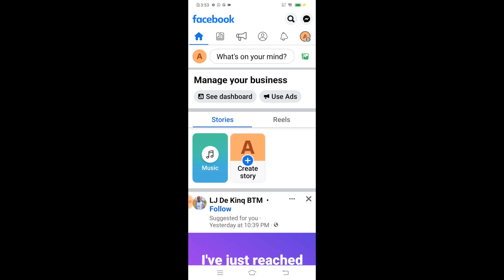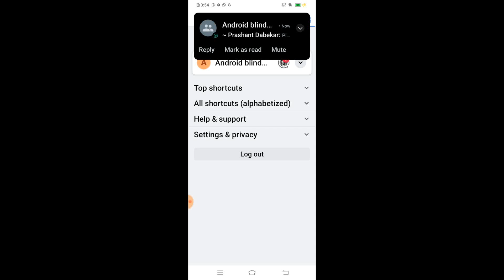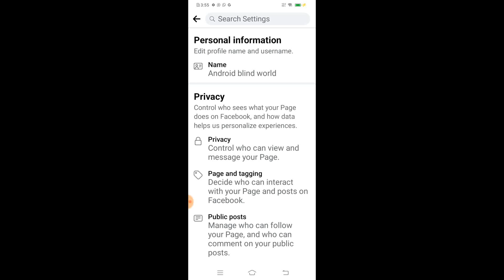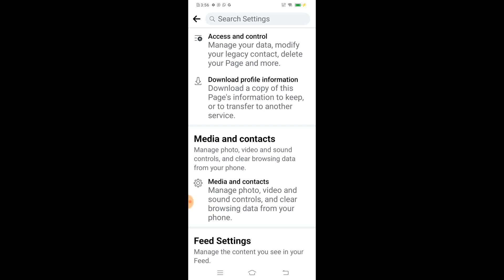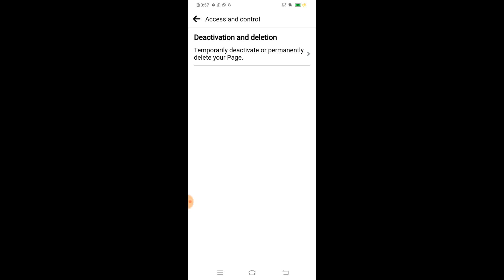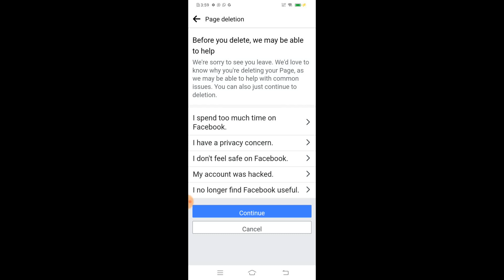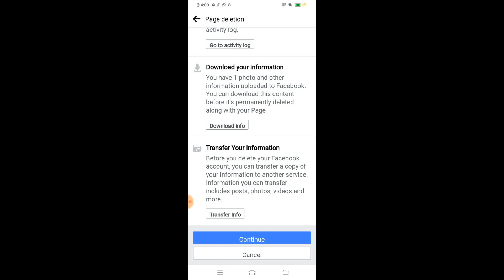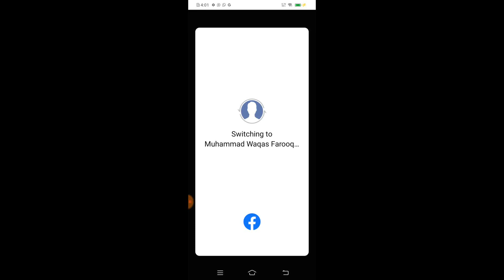Facebook Page Kaise Delete Kare | How To Delete Facebook Page Permanently with TalkBack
Please watch full video and like my videos share my videos your friends and family subscribe my YouTube channel about my YouTube channel hello guys my name is Waqas and I am creating videos from technology Android for blind people I am also blind and I am create videos from Android phone laptop computer and some tips and tricks so please subscribe my YouTube channel my YouTube channel link is.

New text to speech TTS play list.

TTS problem fix all Android devices